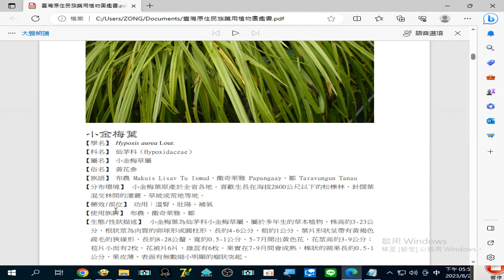錄製 2023 08 24#小金梅葉 壯陽、補氣 17 58 41 321